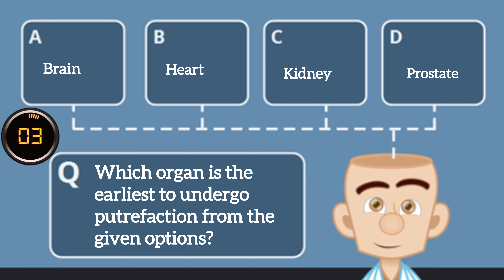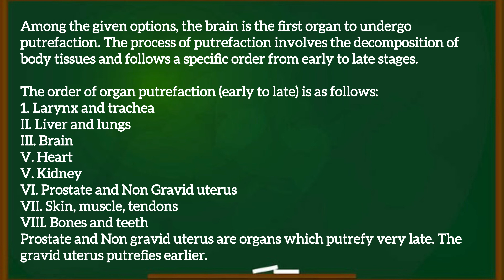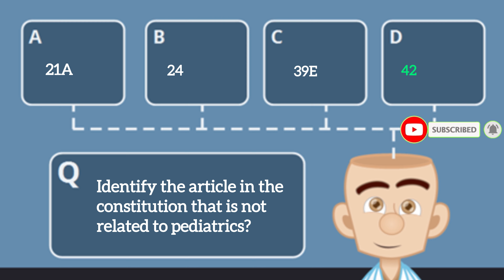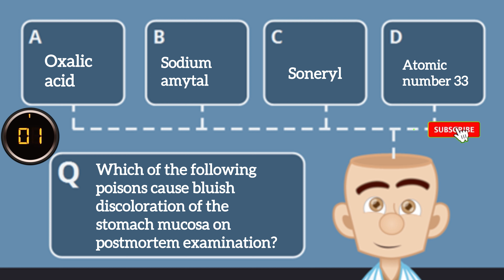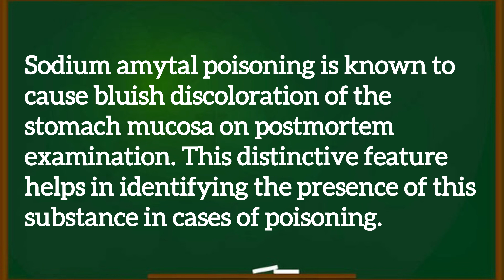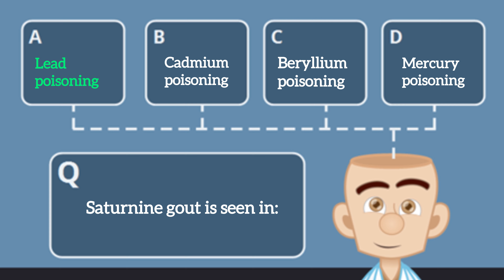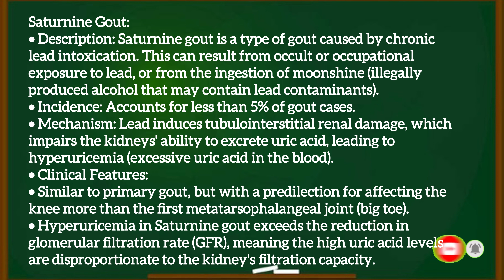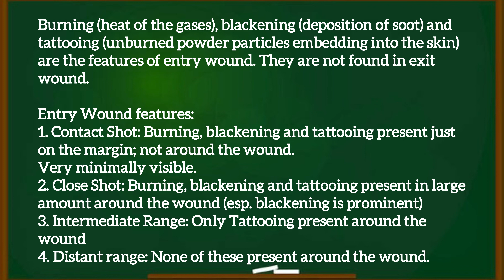EPISODE-243 |Most Repeated Previous Year Questions And Topics:FMGE/NEET-PG/ INI-CET |MCQ-Explanation